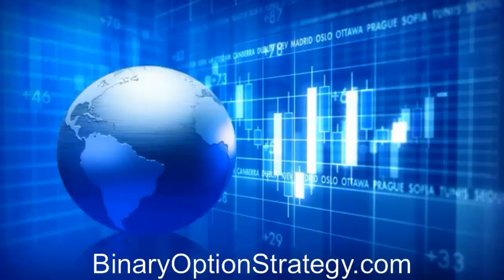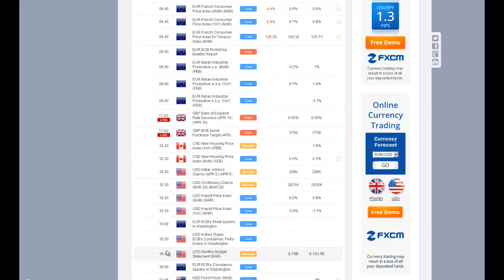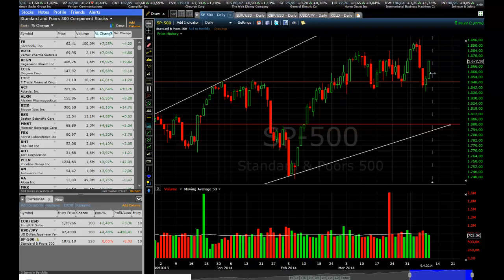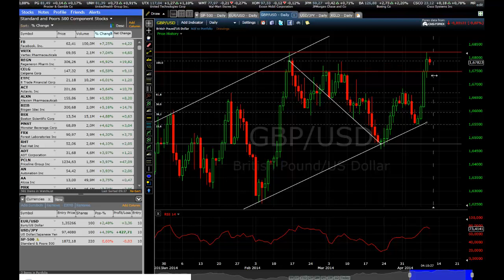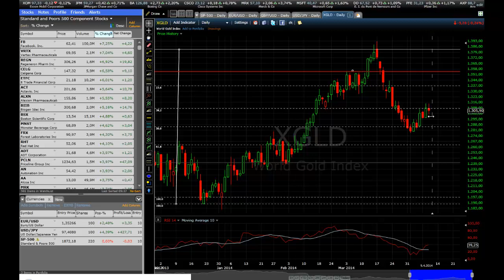Market Watch - ECB Report and BOE Policy Decision on Apr10 by BinaryOptionStrategy.com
We focus on Europe today, with the release of the ECB's monthly report which is going to get more attention today on account of the rumors of a potential interest rate cut for the Euro. Also we have the Bank of England policy decision and employment data from the US.